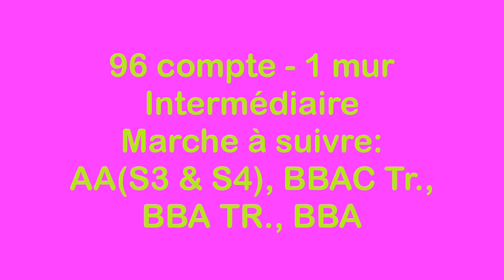Camela Bachata Line Dance (Dance & teach / Démo & explications / French & English)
Camela Bachata 96C / 1W, choreo: Aprillia Munarwati, music: Bebé - Camilo & El Alfa.
Sequence: AA(S3 & S4), BBAC Tag, BBA Tag, BBA
0:00 intro & demo
3:32 Teach in French
11:18 Teach in English